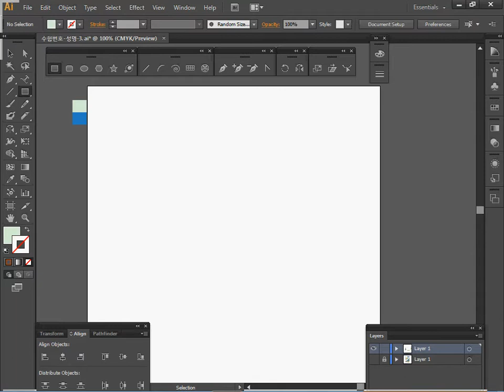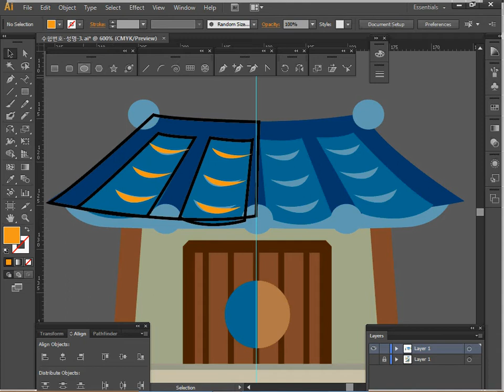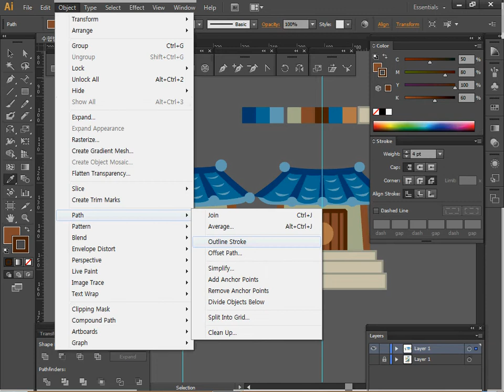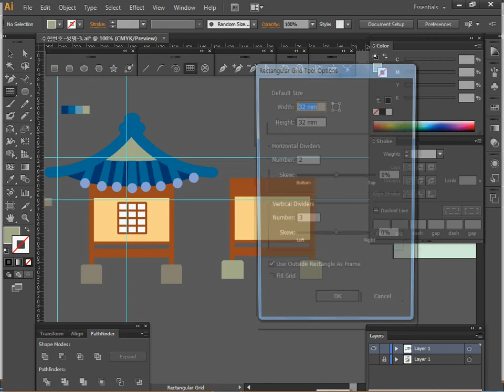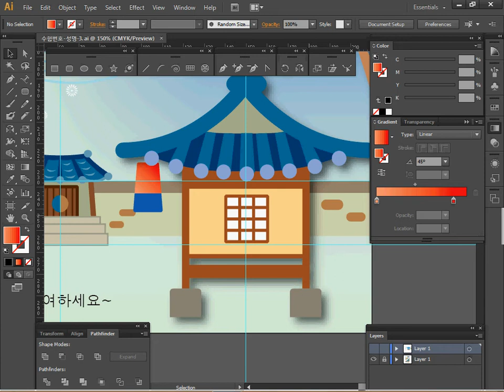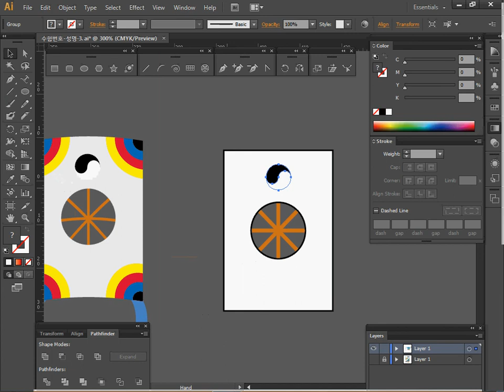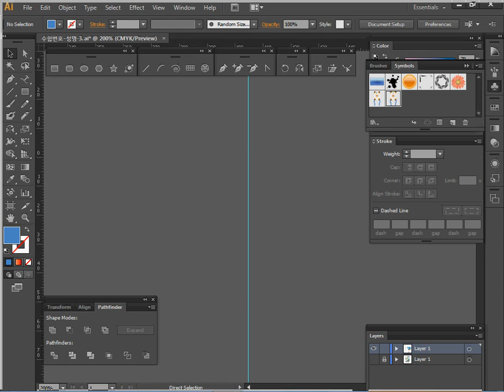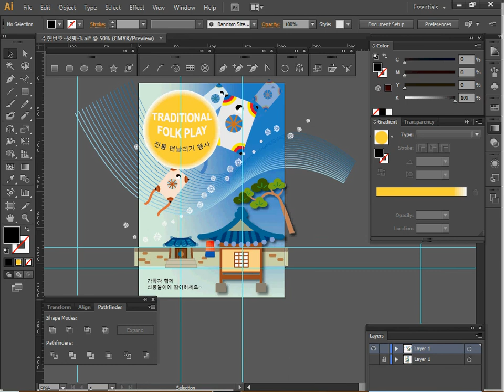[GTQ일러스트1급] 2회 03